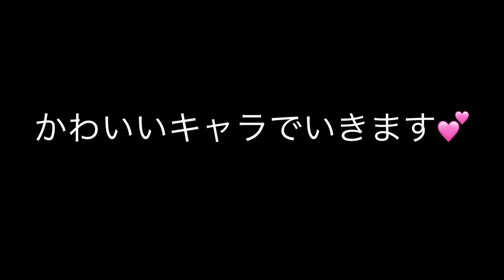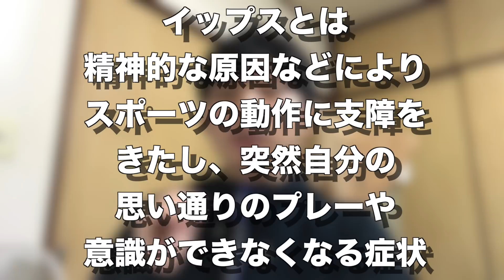【早気撲滅】早気克服方法を共有しよう！！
動画遅れて申し訳ない！！
早気を克服したことのある方、克服した人を知ってる方
その克服方法をコメント欄で募集します！！

早気撲滅委員会